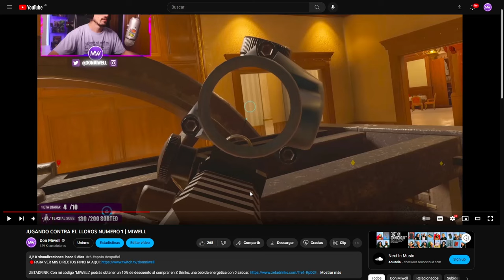PASAN LOS AÑOS Y NO FALLA | MIWELL